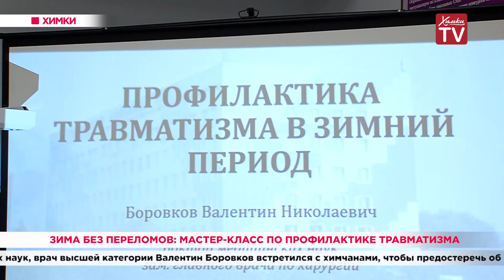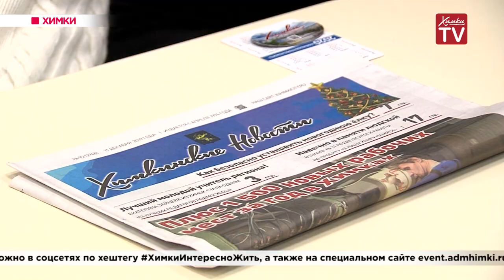Зима без переломов: мастер-класс по профилактике травматизма. 13.12.19